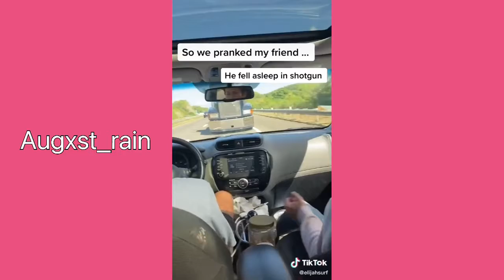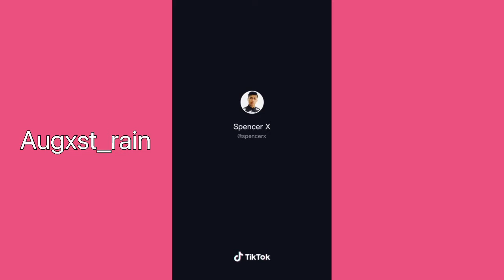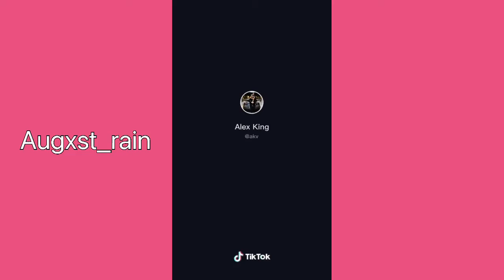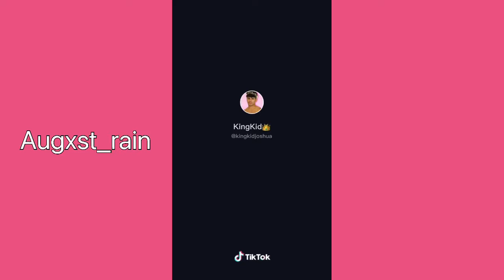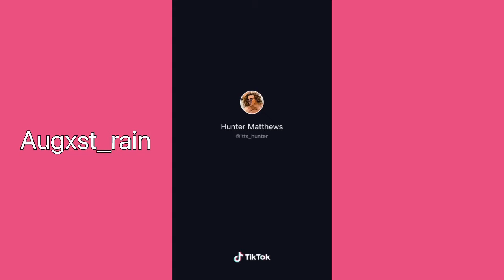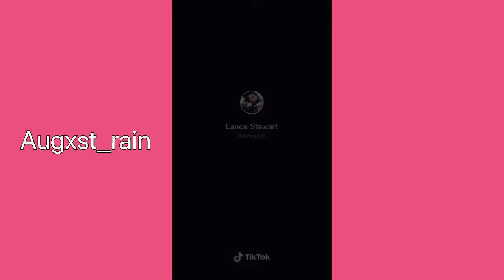TikTok Pranks That Will Make You Laugh 😂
Hello! None of these videos are mine. Each video has a watermark with the original owner’s name.
Please go follow it!